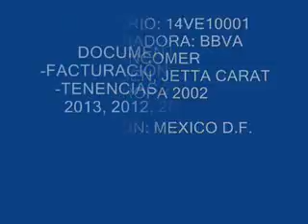SUBASTASMA VOLKSWAGEN, JETTA CARAT EUROPA 2002